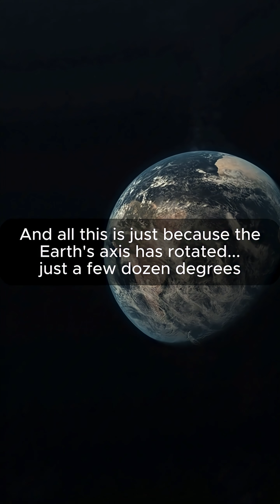What If Earth’s axis suddenly shifted?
What would happen if Earth’s axis tilted much more than today?
The equator would move, climate zones would shift, and many familiar regions would get completely new weather.
This is a science-based “what if” scenario, not a real forecast about our future.

Popular science. AI visualization of a hypothetical scenario — not a prediction or real event.